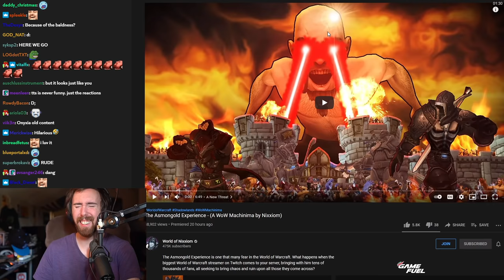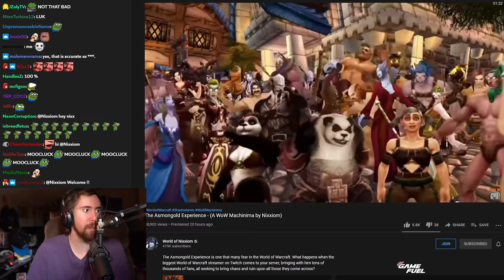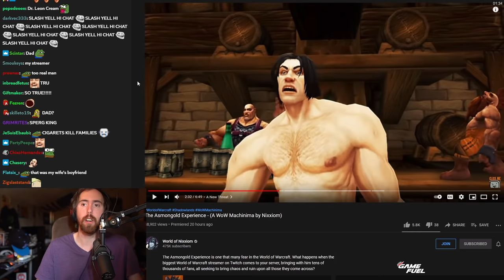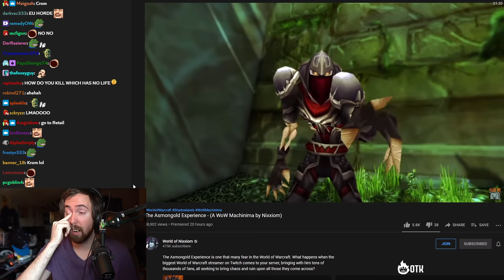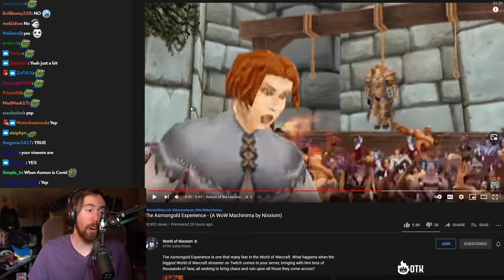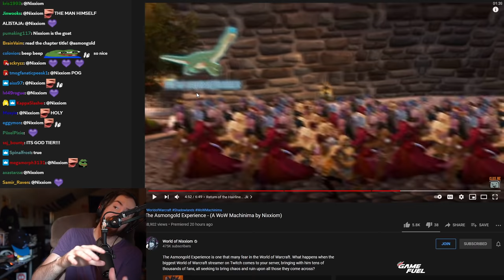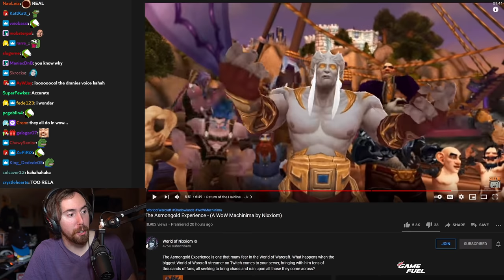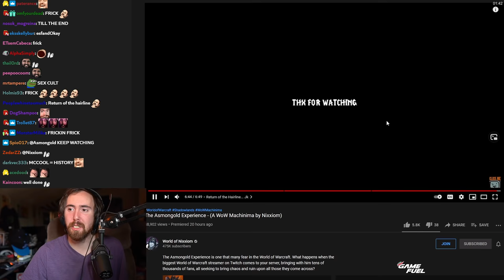Asmongold Reacts to "The Asmongold Experience" | WoW Machinima By Nixxiom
THE ULTIMATE Asmongold EXPERIENCE! Asmongold watches Nixxiom's latest video portraying a 100% accurate representation of what you can experience by being in the same WoW server as Asmongold, be it in Classic WoW or retail Shadowlands...

Original Video [The Asmongold Experience - (A WoW Machinima by Nixxiom)]